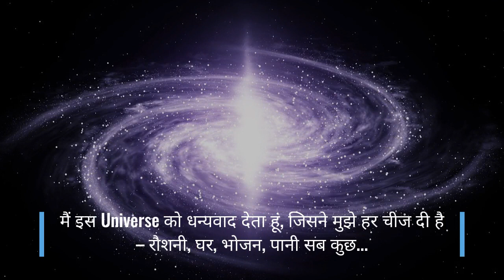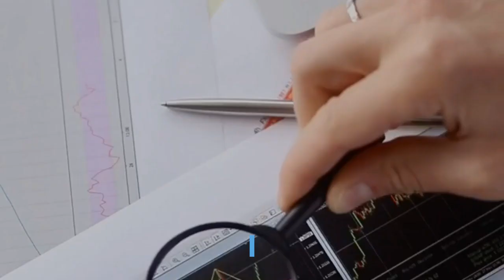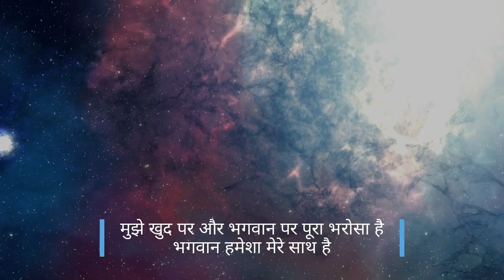हर सुबह POWERFUL POSITIVE AFFIRMATIONS सुनें, जो आपके जीवन को बदल देगा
आप इतनी दूर केवल इतनी दूर आने के लिए नहीं आए हो। आप सफल हैं और भविष्य में भी आप सफलता के शिखर पर होंगे। अपने आप पर यकीन रखो।
"जो आप नियंत्रित नहीं कर सकते हैं उसके बारे में चिंता करने के बजाय, अपनी ENERGY को आप जो बना सकते हैं उसमें स्थानांतरित करें।" “खुद को स्वीकार करो, खुद से प्यार करो और आगे बढ़ते रहो। यदि आप ऊंची उड़ान भरना चाहते हैं, तो आपको वह सब छोड़ना होगा जो आपको नीचे गिराता है।
AFFIRMATIONS TOXIC भावनाओं को मुक्त करने और मन को सकारात्मक विचारों से भरने का एक सुंदर तरीका है। हमारे विचार हमारे विश्वास बन जाते हैं और हमारे विश्वास कर्मों के माध्यम से हमारी वास्तविकता का निर्माण करते हैं। इसलिए अपने मन को सकारात्मक विचारों के लिए प्रोग्राम करें।
इन Affirmations का पूरे विश्वास के साथ पालन करें, इन्हें लगातार सुनते रहें और इन्हें Negative Thoughts के खिलाफ एक हथियार के रूप में इस्तेमाल करें।
पुष्टि किसी भी चिकित्सा उपचार को प्रतिस्थापित करने का इरादा नहीं है। कृपया अपना दिल और आत्मा दें और इन पुष्टिओं पर अविभाजित ध्यान दें। आप उन्हें मेरे साथ कह सकते हैं या बस आराम करें, सुनें और प्रतिज्ञान की कल्पना करें।
ये प्रतिज्ञान मुझे अपने दिन की शुरुआत दिमाग के सही फ्रेम के साथ करने और अपने दैनिक ऊधम के शीर्ष पर रहने में मदद करते हैं।
यदि आप किसी ऐसे व्यक्ति को जानते हैं जो जीवन के कठिन दौर से गुजर रहा है या अपने जीवन को बेहतर बनाना चाहता है, तो कृपया इस वीडियो को SHARE करके उनकी मदद करें।